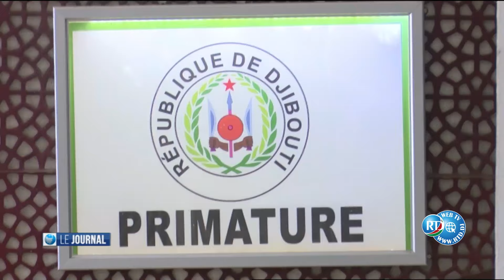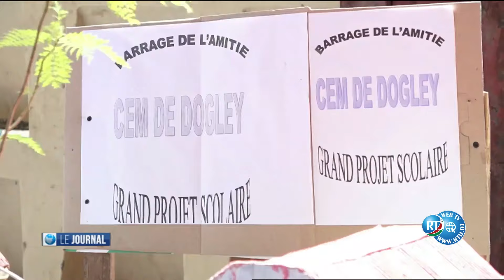Journal de 15H du 29/04/2024